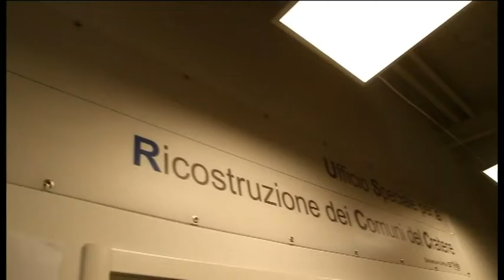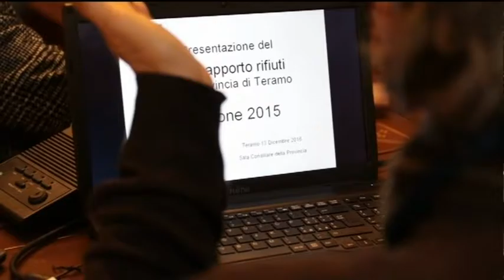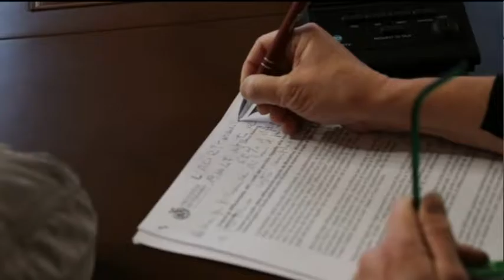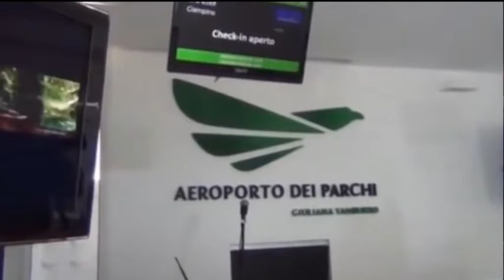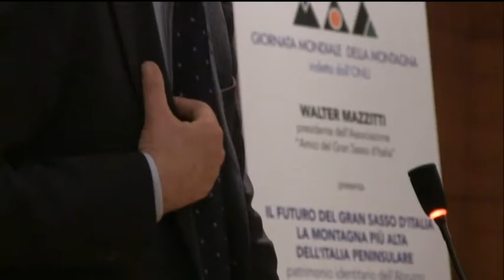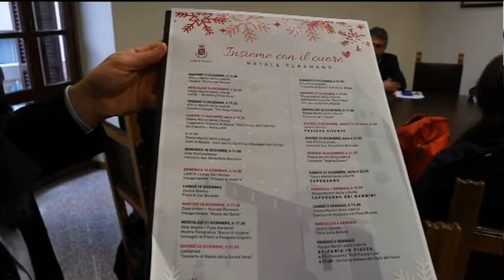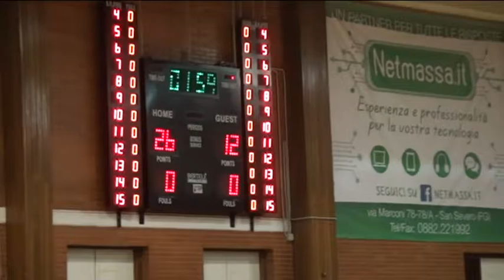TgSei Edizione della notte Martedì 13 dicembre 2016